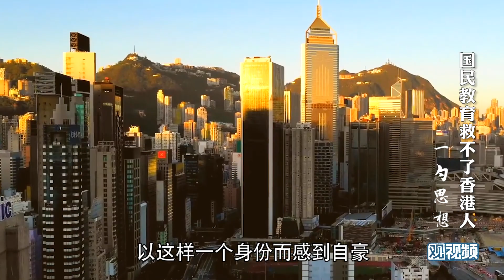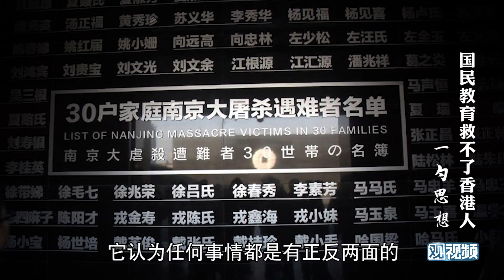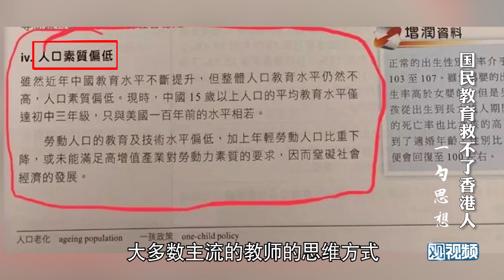❌郑戈：为什么上街游行的都是香港中学生？香港教育出了什么问题？